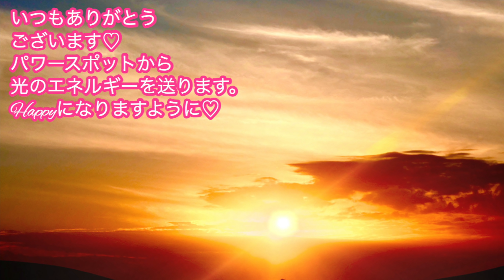【暦上最強日】1月11日脅威のトリプル開運日💖天赦日＋一粒万倍日＋甲子の日✨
㊗️みなさまのおかげで発売５日で増刷＆１ヶ月で３刷決定㊗️
Amazon・楽天カテゴリー１位

▼関連動画▼
【開運日カレンダーの使い方】

17歳の時にアイドルグループでデビュー。
２万人以上をマネージメントした実績を残す。

2012年にスピリチュアルに活動の軸を移し、10月からアメブロを開始するとすぐに話題になる。